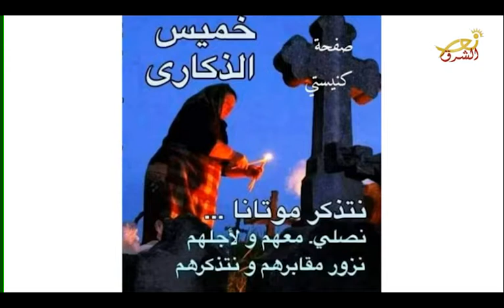نور جديد 28-02-2019 - الفقرة 1 - نور الشرق - Nour Al Sharq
ضيف الفقرة: المحامي أنطوان طعمة
إعداد وتقديم: شربل سعادة